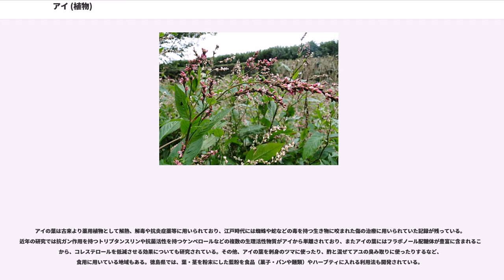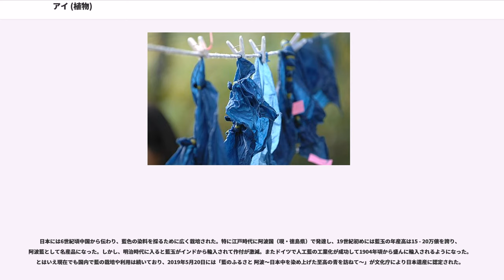アイ (植物)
アイ（あゐ、藍、学名：）は、タデ科イヌタデ属の一年生植物。別名は、タデアイ（蓼藍）、アイタデ（藍蓼）。中国東部、朝鮮半島、日本列島中央部において青色の染料として重用されていたが、化学合成したインディゴ染料が発明されて以降は合成インディゴが工業的にはよく用いられているため、染料用途で用いられることはあまりなくなった。なお、世界各地で同じようにインディゴを含有する様々な植物が、染料として利用されてきた。

外形はイヌタデによく似ているが、アイは葉を傷つけると傷口が藍色になる。茎は高さ60 - 90センチメートルになり、よく枝分かれする。葉は幅の広い披針形（竹の葉のように先端が尖り、基部はやや広い）をしている。一年生植物であり、原産地は東南アジア。葉は藍色色素の原料となる他、乾燥させて、解熱、殺菌の漢方薬としても用いられる。

藍染めに利用される。

日本における藍染めは奈良時代から続く歴史があり、藍による染色を愛好する者もいる。海外では“"Japan Blue"”と呼ばれることもある（歌川広重や葛飾北斎などの浮世絵の藍色を指して同様に“"Japan Blue"”あるいは“Hiroshige Blue”と言うこともあるが、これは正確には藍ではなくベロ藍（紺青）である）。染色には生葉染め、乾燥葉染め、すくも染めがある。生葉染めには、最も古い方法である布に生葉をそのまま叩きつけて染める叩き染めか、すり潰した汁で染める方法があるが、濃く染まらない、葉が新鮮なうちでなければ染色できない（水溶性のインディカンが不溶性のインディゴに変化して利用できなくなるため）といった欠点がある。

乾燥葉染めは、アイ葉を乾燥させたものを用いる方法。そのままでは色素が繊維に沈着しないので、還元反応を行って色素の沈着ができるようにしなければならない。生葉に比べて無駄なく染色でき、時期もあまり選ばない。

すくも染めは、乾燥したアイ葉を室のなかで数ヶ月かけて醗酵させてすくも（藍玉）を造り、更にそれを搗き固めて藍玉を作り、これを利用する方法である。生産に高度な技術と手間を必要とするため、現在では徳島県以外で日本産のすくもを見ることはほぼない。染色には、すくもを水甕で醗酵させてから行う（醗酵すると水面にできる藍色の泡を「藍の華」と呼び、これが染色可能な合図になる）ので、夏の暑い時期が最適である。すくもの利点は、いつでも醗酵させて染色できること、染料の保存が楽なこと、木綿にも濃く染められることなどが挙げられる。

藍染は、徳島平野で行われるものが有名である。

日本に存在するアイの品種は、小上粉（こじょうこ：赤花、白花があり、最も栽培されている）、小千本（こせんぼん：青茎、赤茎があり、株が真っ直ぐに育つ）、百貫（ひゃっかん：大量に収穫できることからの名だが、品質は劣ると言われる）などがある。

藍染した布は、抗菌性、消臭性に優れており、虫食いを受けにくく保存性が高い。藍染した布は耐火性が高まるため、武士が戦闘時につける甲冑の下着、江戸時代の火消し用半纏、日本国有鉄道の蒸気機関車乗員の制服などに使われた。

また、藍染した和紙である紺紙はその色合いの美しさのみならず防虫も目的として写経などに利用されている。平安時代末に書かれた国宝の『紺紙金銀字交書一切経』は紺紙の保存性により朽ちることなく現存している。ただし、紺紙の防虫性はアイの成分に由来しているのではなく、何度も水洗いして表面を貝殻で擦り平滑化するという特殊な製紙法に起因しているとも考えられている。

白髪染めには乾燥葉の粉末が利用される。ヘナでオレンジ～赤茶色に染まった後に藍で染めて青色を重ねると、暗い茶褐色となる。ヘナと藍があらかじめミックスされている商品もある。

アイの葉は古来より薬用植物として解熱、解毒や抗炎症薬等に用いられており、江戸時代には蜘蛛や蛇などの毒を持つ生き物に咬まれた傷の治療に用いられていた記録が残っている。近年の研究では抗ガン作用を持つトリプタンスリンや抗菌活性を持つケンペロールなどの複数の生理活性物質がアイから単離されており、またアイの葉にはフラボノール配糖体が豊富に含まれることから、コレステロールを低減させる効果についても研究されている。その他、アイの葉を刺身のツマに使ったり、酢と混ぜてアユの臭み取りに使ったりするなど、食用に用いている地域もある。徳島県では、葉・茎を粉末にした藍粉を食品（菓子・パンや麺類）やハーブティに入れる利用法も開発されている。

日本には6世紀頃中国から伝...